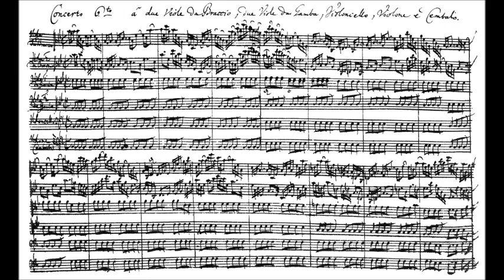Johann Sebastian Bach - Bourrée, Lute Suite No.4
Bourrée, Lute Suite No.4 – Johann Sebastian Bach.

Performed by Jon Sayles.